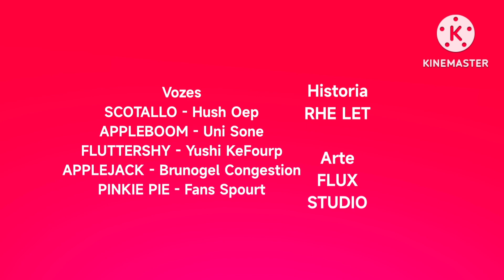Tumbado en el Pony Dream Theatre: un secreto del camino